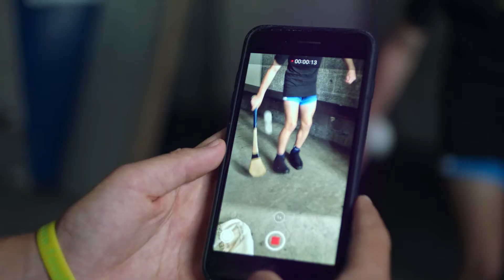GAA | Sounds of Summer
A celebration of the energy, athleticism & joy brought about by a
summer participating in the GAA.